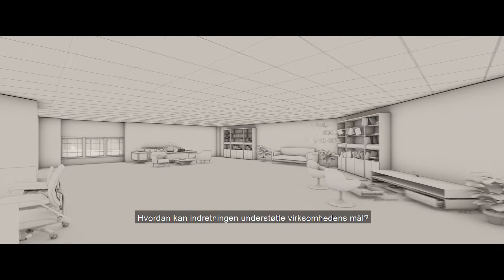ATP Ejendomme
En reklamefilm med 3D-animation, fra 2018.